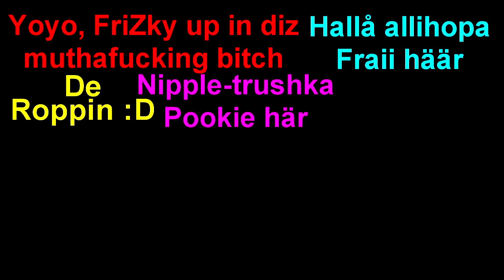Mw2 på Svenska | Road To Commander | FriZky Style | Game 13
I denna 'serien' kommer jag ladda upp varje game tills jag blir LVL 70 COMMANDER - och kommentera över dom LIVE!